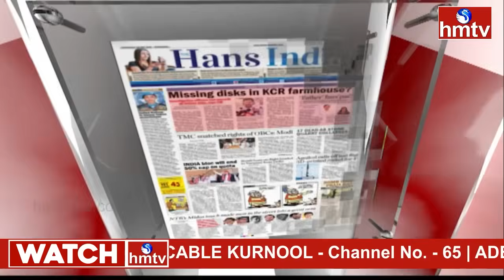తెలంగాణలో రైతుల సంబరాలు.. కానీ మిగతా లక్ష ఎప్పుడు..? | News Analysis | hmtv